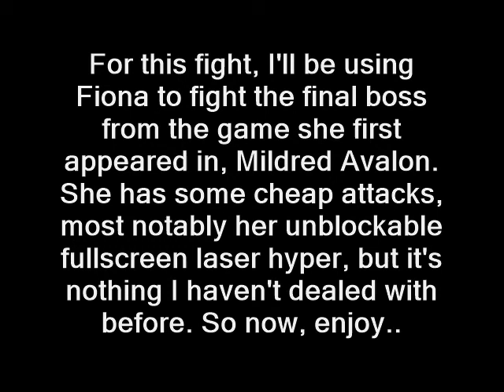GF202020 MUGEN: Fiona Mayfield [me] Vs. Mildred Avalon (Ina)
For this fight, I'll be using Fiona to fight the final boss from the game she first appeared in, Mildred Avalon. She has some cheap attacks, most notably her unblockable fullscreen laser hyper, but it's nothing I haven't dealed with before. So now, enjoy..